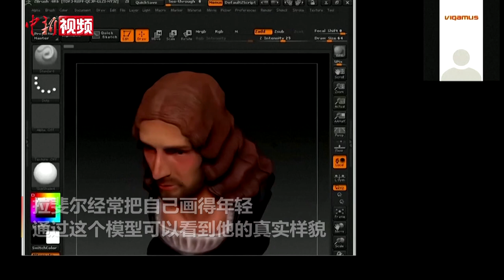拉斐尔自画像给自己“整鼻”？3D技术还原真实样貌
日前，意大利研究人员对“文艺复兴三杰”之一、意大利著名画家拉斐尔的面部进行了3D重建，发现这位艺术家在画自画像时，对自己的鼻子大小进行了调整，从而“完善”自己在作品中的形象。